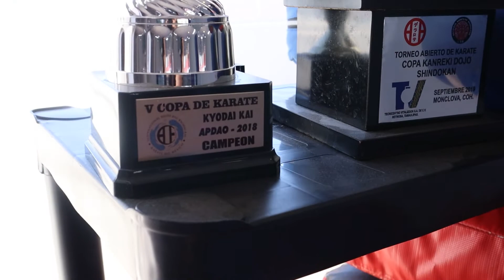🥋 Karate Con Sabor A Cuba | Dojo Sueño de Campeones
Hola! Qué tal? amigos, el día de hoy les traigo una historia muy interesante, es mi primer video intentando contar una historia, espero les guste, si es así házmelo saber. El dojo que visitamos hoy, se encuentra en la cuidad de Saltillo, en el estado de Coahuila de Zaragoza, México. Sobre el periférico Luis Echeverría en la plaza comercial Las Lajas #175 , Si tienes la oportunidad visita las instalaciones.